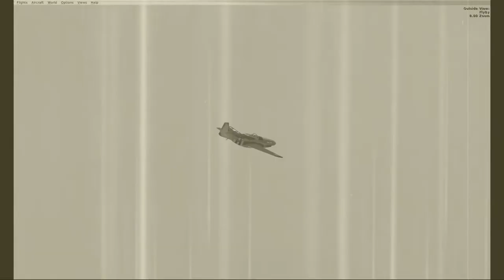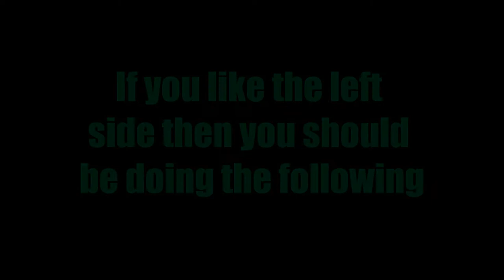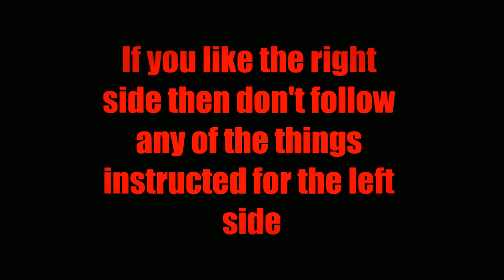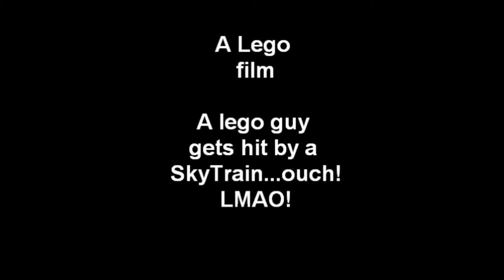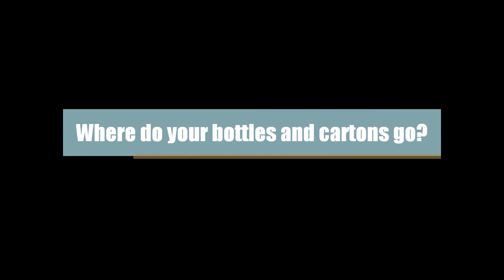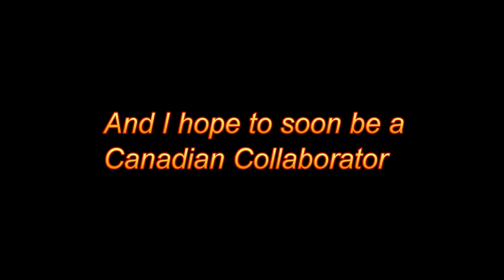My movie mash up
FOR the Canadian colabr's!  :D